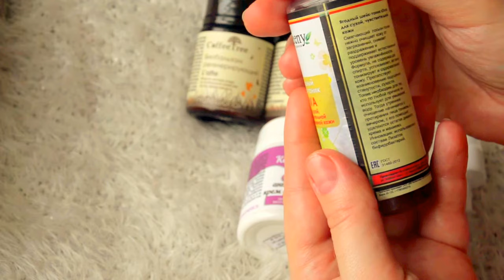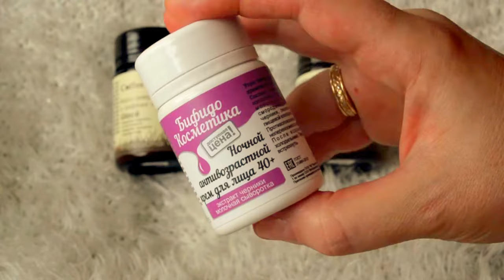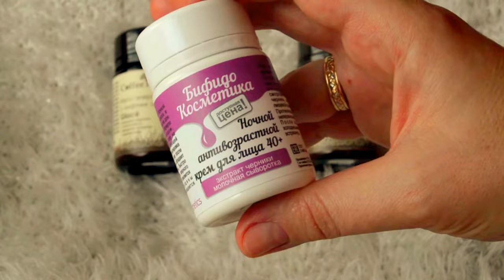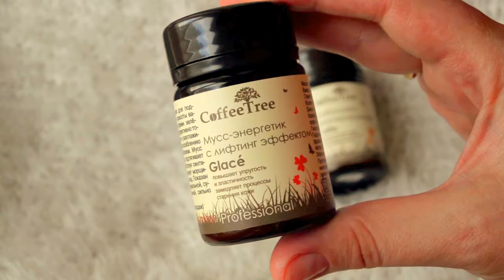НАТУРАЛЬНАЯ КОСМЕТИКА: V.i.Cosmetics\\бюджетный ЛИФТИНГ[JANNA FET]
ПРИВЕСТВУЮ ВСЕХ НА СВОЕМ КАНАЛЕ!
ДАННЫЙ РОЛИК ВОССТАНОВЛЕН ПОСЛЕ СБОЯ.
Ролик НЕ рекламный))) Просто я преподаю ораторское искусство)))
ЭТОТ РОЛИК О БЮДЖЕТНОЙ НАТУРАЛЬНОЙ ЛИФТИНГ- КОСМЕТИКЕ, СОЗДАННОЙ УЧЕНЫМИ НАУКОГРАДА КОЛЬЦОВО И НОВОСИБИРСКИМ НИИ.
 :) ВЕРНОЕ НАЗВАНИЕ БРЕНДА:ВИ КОСМЕТИКС\V.i.Cosmetics.         В ПРОЦЕССЕ СЪЕМКИ УВЛЕКЛАСЬ И СОКРАТИЛА ИМЯ
БЕНДА НЕМНОЖЕЧКО (ВИ К-С))))
!!! УХОД НАСТОЛЬКО МНЕ (ИСКУШЕННОЙ ЛЮКСОВЫМИ СРЕДСТВАМИ)  ПОНРАВИЛСЯ, ЧТО Я ПЛАНИРУЮ СДЕЛАТЬ ЕЩЕ ОДИН РОЛИК ПОСЛЕ ПОЛУЧЕНИЯ ВТОРОГО ЗАКАЗА :)
1) - ИНТЕРНЕТ-МАГАЗИН И САЙТ ПРОИЗВОДИТЕЛЯ
2) - магазин натуральной косметики "Родина Смородина", в этом магазине был сделан заказ (на данном ресурсе больше вариантов доставки).

С уважением к Вам, Жанна Фетисова.